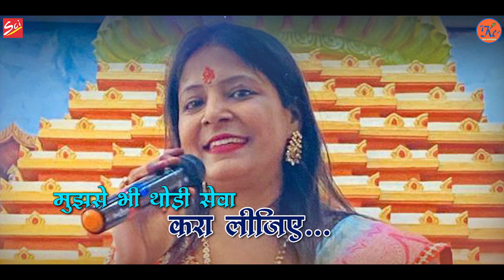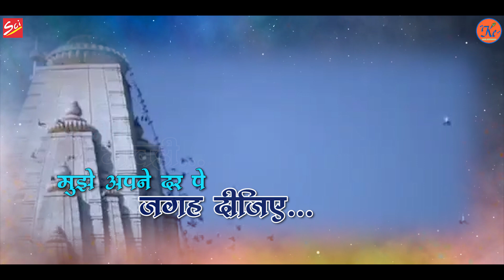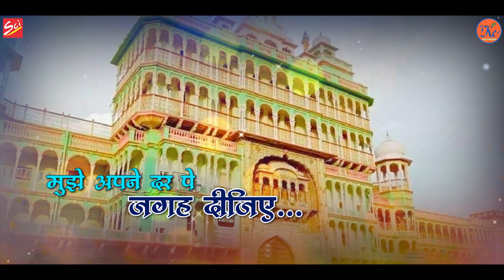सुमिरन दादी का | Ekta Saraf | ओ मेरी मावड़ी | O Meri Mavdi | Latest Dadi Bhajan 2021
Title :- Sumiran Dadi Ka
Bhajan :- O Meri Mavdi
Singer :- Ekta saraf
Lyrics :- Sachin Tulsyan